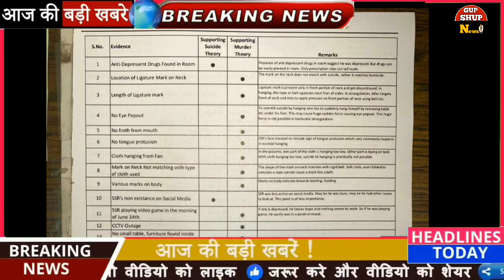सुब्रमण्यम स्वामी ने गिनाये 26 पॉइंट्स | कहा- इसलिए लगता है सुशांत का मर्डर हुआ Gupshup News